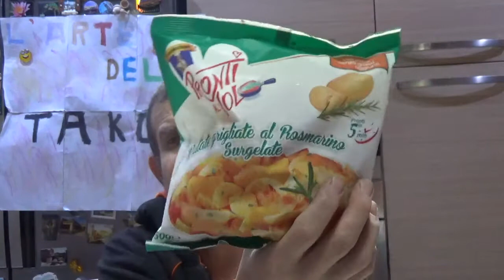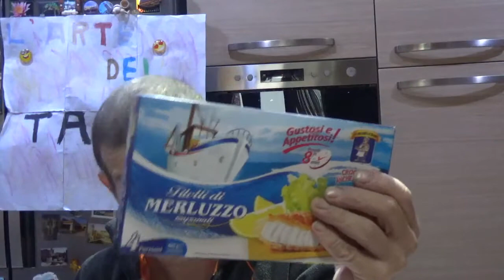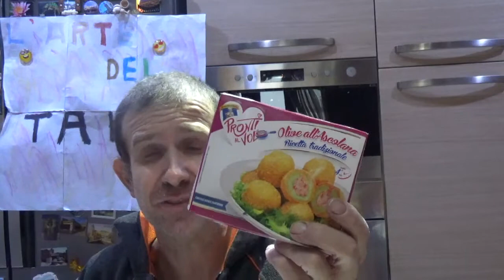spesa della settimana al md 27 ottobre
ciao a tutti, video spesa della settimana al md.